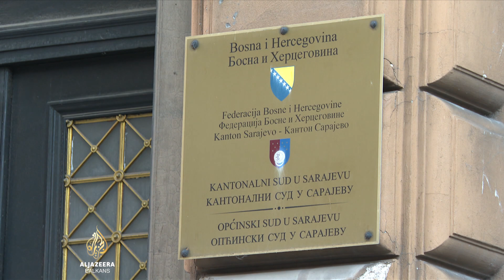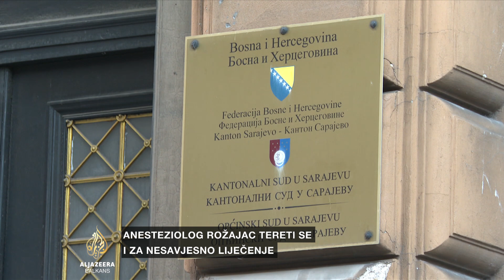Potresno svjedočenje majke djevojčice Džene Gadžun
Svjedočenjem Amile Gadžun, majke djevojčice Džene, koja je prije dvije godine preminula nakon operacije očnog kapka u Sarajevu, nastavljeno je suđenje u tom slučaju.

Kantonalni sud u Sarajevu odbio je zahtjev Tužilaštva da se s ročišta isključi javnost zbog iznošenja detalja o zdravlju djeteta.

Dvogodišnja Džena preminula je nakon operacije u privatnoj klinici koja je trebala biti rutinska.

Optuženi anesteziolog Suad Rožajac se tereti za teško krivično djelo protiv zdravlja ljudi i nesavjesno liječenje, a ljekari Jasmina Halimić i Nina Rožajac za zloupotrebu položaja.

Majka preminule djevojčice navela je da će tražiti odštetu za smrt kćerke i da joj je bilo teško suočiti se s ljekarima, a porodica i prijatelji kažu da očekuju pravdu.

Odbrana poručuje da je zabrana obavljanja rada za ljekare moguća samo nakon presude, ako bude osuđujuća.

Ročište je pratila Aida Hadžimusić.